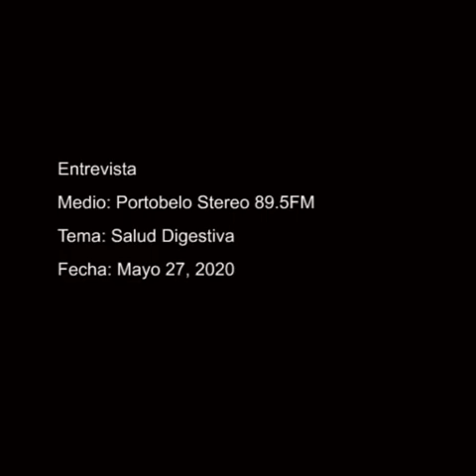Entrevista sobre Salud Digestiva - Portobelo Stereo 89.5FM